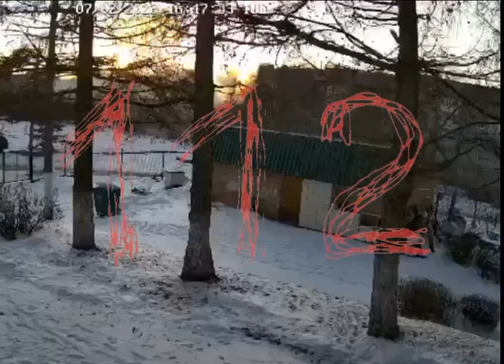СРОЧНО ПЕРВЫЕ КАДРЫ ВЗРЫВА В ТУЛЬСКОЙ ОБЛАСТИ ДОМА ПОГИБЛИ 7 ЧЕЛОВЕК